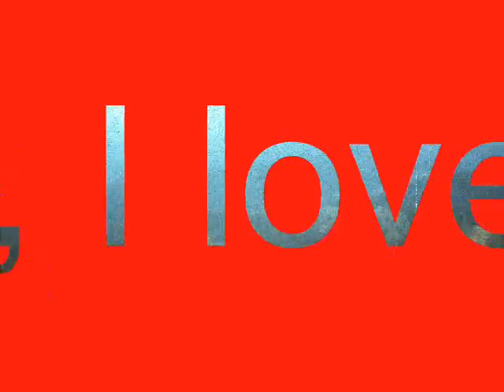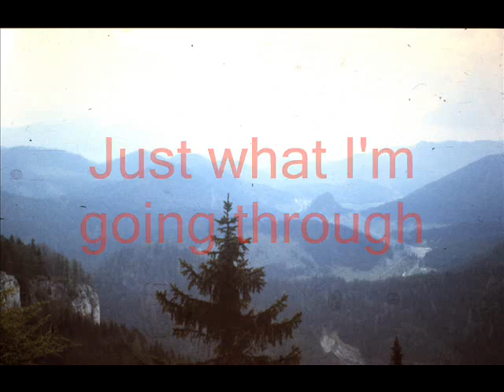Moody Blues - Nights in white satin - My cover-version (+Lyrics)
Meine Cover-Version des Songs "Nights in white satin" von Moody Blues